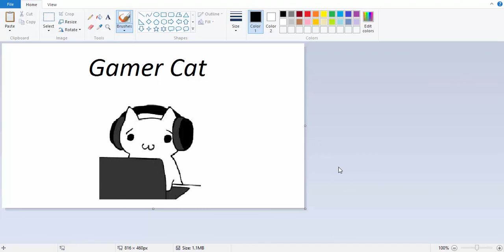Minecraft INFECTION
Today I play mincraft Infected and have a lotta fun.

Comment on what you wanna see me do or play and I will try to play or do it.